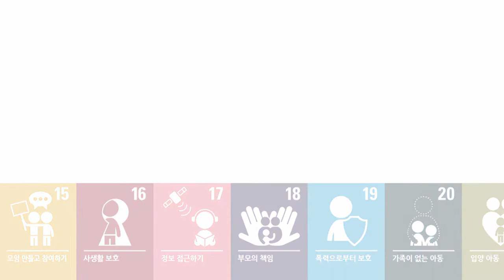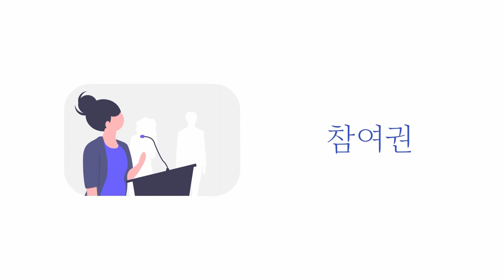소중한 나의 권리 「아동권리 영상제작 공모전」 입상작ㅣ장려상 심화영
아동권리 증진 및 아동인권 감수성 향상을 위한 미취학아동 및 초등 저학년용 영상제작 공모전에서 수상한 작품을 소개합니다.
의왕시는 모든 아동이 권리를 존중받으며 행복하게 생활 할 수 있는 아동친화도시 조성을 추진하고 있습니다.